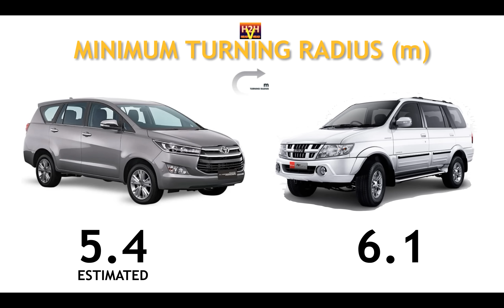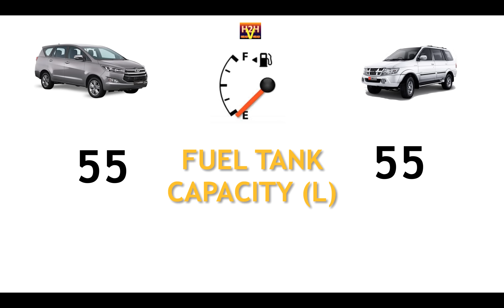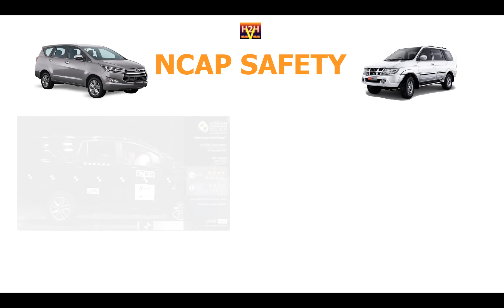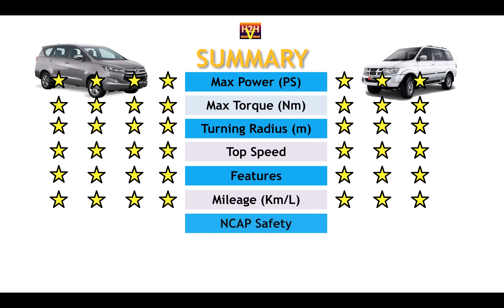H2H #55 All New Innova vs Isuzu Panther (Crosswind)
Ladies and Gentlemen. This time the "Classic" MPV from Isuzu tried to challenge the brand new legendary MPV from Toyota. It might not quite fair comparison for the engine as the design of these car are very much differ in term of technology and latest development. However, the simplicity of Panther (known as Crosswind in Phillipine) that can consume low-profile of diesel fuel and long-time well known as diesel king MPV, can steal the heart of its user. On paper, Innova beat it at almost every aspects. The choice is yours.
As always, the data presented herein was taken from the information available publicly and may subject to change without prior notice due to marketing strategy of car manufacturer.
Thank you for your request and drive safe!!!